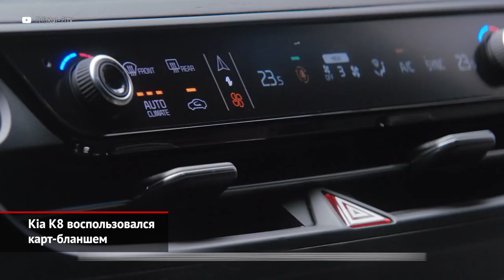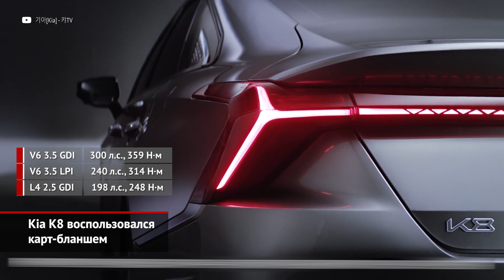Kia K8 воспользовался карт-бланшем. Toyota Camry совершит моторную революцию | Новости с колёс №1423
В России пятиметровый седан Kia K7 или Cadenza никогда не продавался, но мы считаем важным сообщить, что ему на смену приходит более статусная модель K8. И хотя платформа осталась прежней, внешне «восьмёрка» смотрится однозначно эффектнее «семёрки»! Купеобразный силуэт, неординарное решение кормы, ромбовидные секции поворотников — похоже, дизайнерам марки дали карт-бланш, чтобы те сотворили нечто неординарное. И они, как видим, сотворили… Сперва К8 выставят на родном корейском рынке, а дальше начнутся гастроли по всему миру. Планируют ли удивить яркой новинкой нас, мы пока не знаем.

Следующая новость — с российским акцентом. Обновлённая Toyota Camry только что прошла процедуру сертификации, и благодаря этому оказался известен набор силовых агрегатов. Сразу скажем, что прежним остался лишь флагманский V6 3.5! Так, свежий мотор 2.0 будет моментнее прежнего, притом максимум тяги доступен при более низких оборотах. Но главная новость — в смене трансмиссии: вместо шестиступенчатого «автомата» базовая Camry получит клиноременный вариатор. Двигатель объёмом 2,5 литра тоже другой: с комбинированным впрыском топлива, высокой степенью сжатия и заметно более мощный.